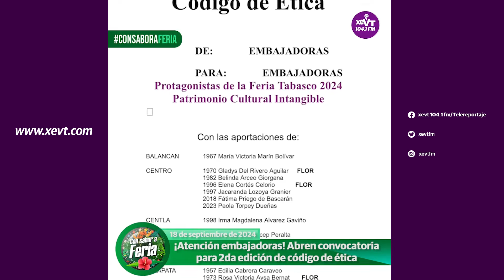¡Atención embajadoras! Abren convocatoria para 2da edición de código de ética